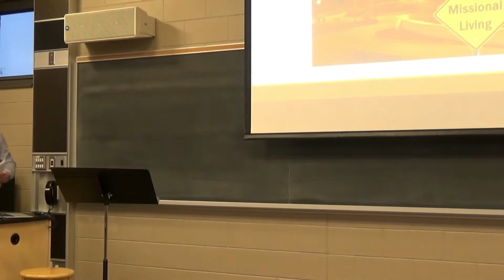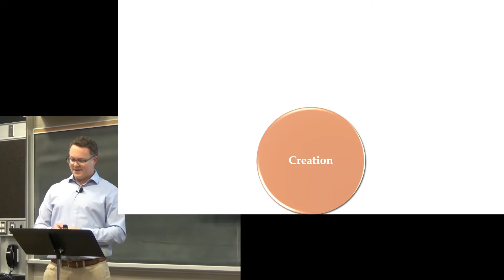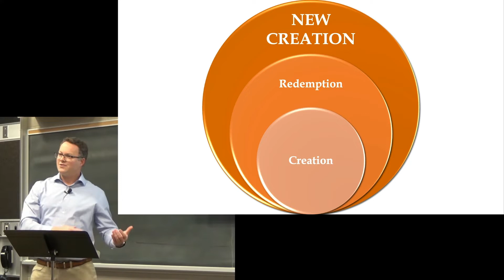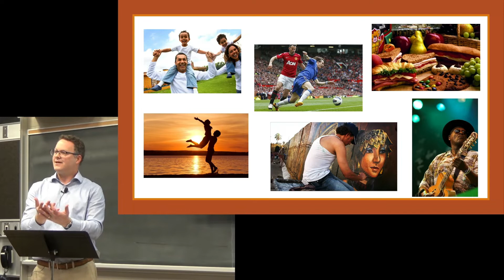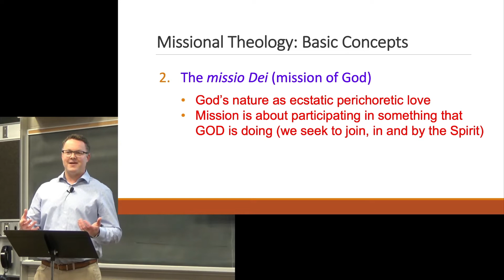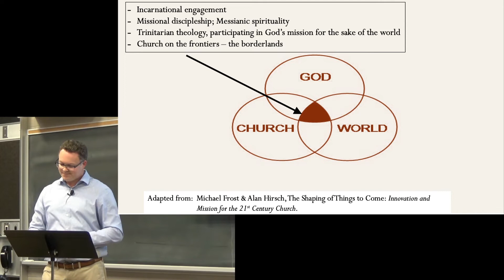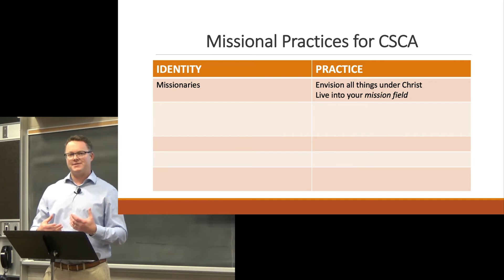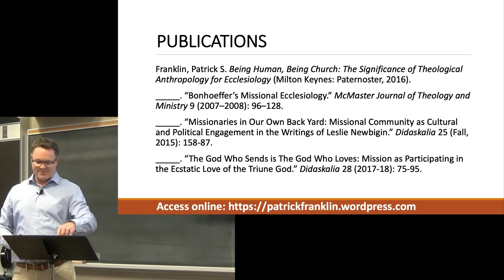Patrick Franklin, "Science as a Missional Enterprise" (2018 AGM)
The Hamilton Science & Faith forum and CSCA present a lecture from Patrick Franklin (Associate Professor of Theology, Tyndale Seminary, Toronto) as a part of CSCA’s 2018 Annual General Meeting.

SCIENCE AS A MISSIONAL ENTERPRISE
The CSCA is “a fellowship of scientists and those interested in science, who want to understand how science should best interact with the life-giving Christian tradition” (CSCA website). But what is the mission of the CSCA, on university campuses and in our broader society and communities, with respect to those outside the Christian tradition? Do we seek openly and explicitly to proselytize or evangelize? Or do we seek mostly to bear witness to the faith implicitly, while dedicating ourselves to rigorous science and personal moral integrity? The former approach might not always be appropriate, and might tend to treat science with less than the full integrity it deserves (in the worst case, science becomes an object lesson for faith or a platform for evangelism). But the latter approach might fail to do justice to the New Testament’s call to bear witness to Christ and his kingdom in all we are and do (and it might tend toward Deism rather than a robust and holistic Christian faith). In this lecture, I will endorse a third way, drawing on contemporary missional theology and trinitarian theology. I will argue that a trinitarian, missional framework affirms and encourages the full integrity of both rigorous scientific work (pursued as both means and end) and a holistic and relational approach to bearing witness in ways appropriate to our contexts as scholars and professionals.

Patrick Franklin, PhD, is an Associate Professor of Theology at Tyndale Seminary (Toronto, Canada). He has been a CSCA/ASA member since 2008, invited to be a Fellow of the CSCA/ASA in 2017, and currently serves as Book Review Editor for Perspectives on Science and Christian Faith. He is the author of Being Human, Being Church: The Significance of Theological Anthropology for Ecclesiology (Paternoster, 2016) and many academic articles and book chapters (including two articles and several reviews in PSFC). An experienced pastor, church leader, professor, and scholar, Patrick is passionate about encouraging and facilitating deeper dialogue between the scientific community and local churches and pastors. To this end, he is intentional about building relationships, networking, and providing opportunities to host genuine conversations and nurture ongoing friendships and partnerships.